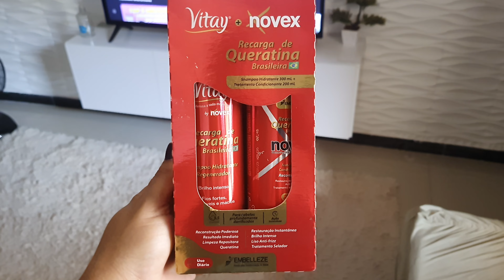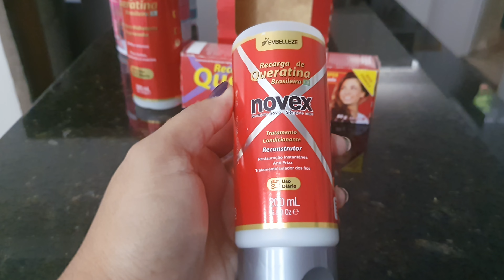TESTEI A LINHA RECARGA DE QUERATINA DA EMBELLEZE/CUIDANDO DO MEU CABELO/ FINALIZAÇÃO PERFEITA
canaldafaby

SE VC QUER VER VÍDEOS QUE PODEM TE MOTIVAR E TE ARRANCAR BASTANTE RISOS ESSE VÍDEO É PRA VOCÊ!!!
MOSTREI TUDINHO PRA VCS!!!